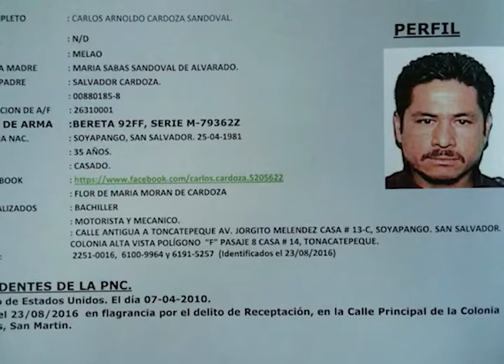CN: Policías involucrados en red de extorsión y tráfico de armas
Tres policías fueron capturados vinculados  a una red que operaba en Ilopango y Soyapango, dedicada  a la extorsión y el tráfico de armas. Las detenciones se produjeron durante un amplio operativo, en el que además se capturó a varios miembros de organizaciones criminales.